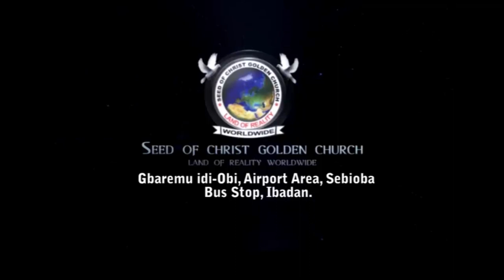IRI OWURO {MORNING DEW} Monday 31st October 2022 with Babasebioba